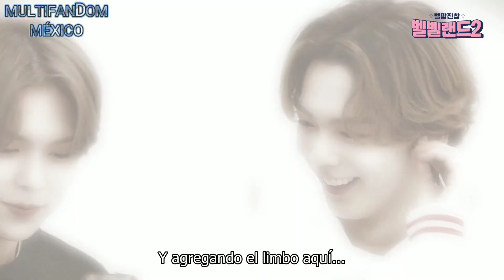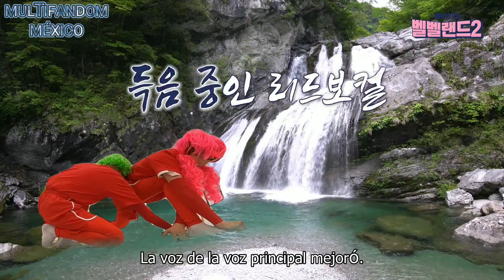[SUB ESP] VERIVERY - Campana Sangrante Campana Campana Tierra 2 Episode.05